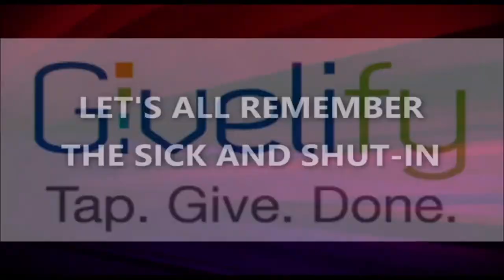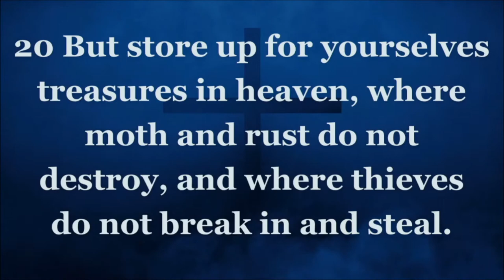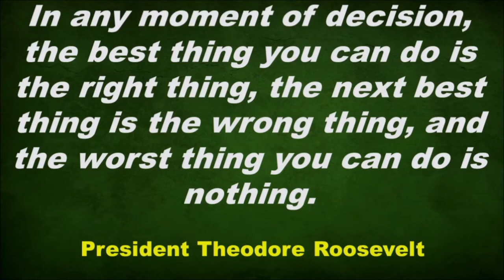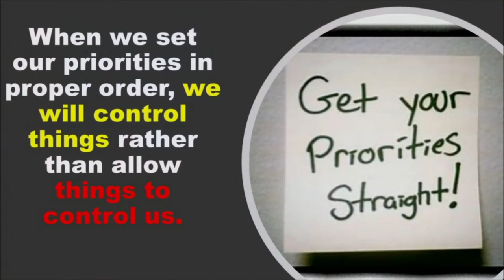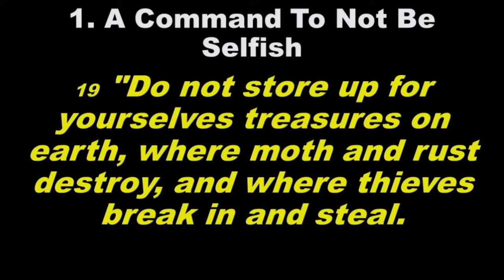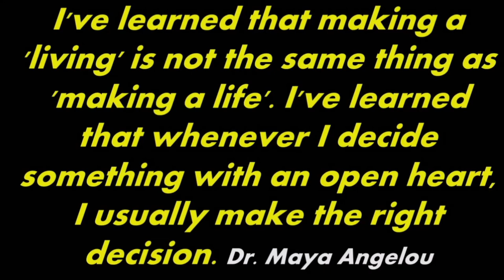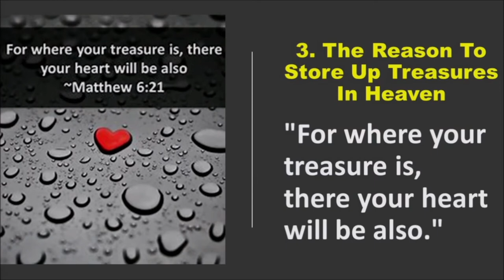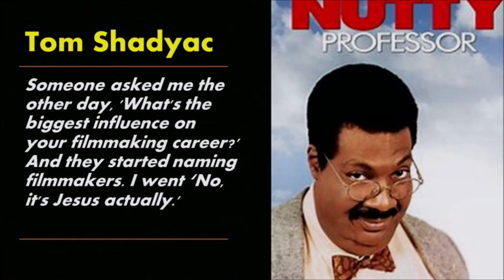Take It To The Bank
January 03, 2021 | Take It To The Bank| Rev. Dr. Jerry L Cannon
Senior Pastor.  - C.N. Jenkins Memorial Presbyterian Church.
Mathew 6 19-21 (NIV)

Prayer:
If you need prayer, submit your prayer requests at this

Facebook 3rd, 2020 | An Inside Job| Rev. Dr. Jerry L. Cannon, Senior Pastor- C.N. Jenkins Memorial Presbyterian Church.